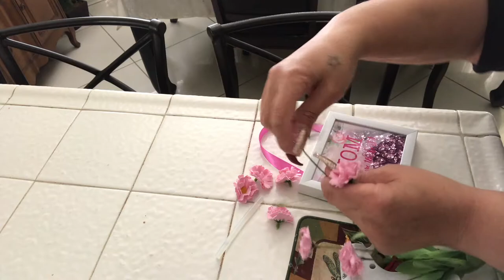FLOWERS FOR MOM COLLAB 2019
Hello...Today I'm participating in the flowers For Mom Collab, HostedbyKrssie. Wanna see what I made, keep watching.

Mailing Address:
39341 Thames Court

A Special "Thank You" to Krssie for hosting this collaboration.